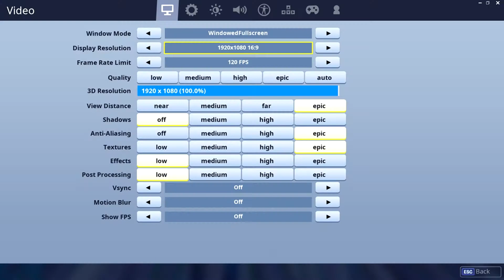EVERY EDITING COMBINATION IN FORTNITE BATTLE ROYALE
Hey everybody! We are BACK with another video, in today's video, I will be showing you every combination for editing your builds in Fortnite!

Hang out with me on my new Discord server!